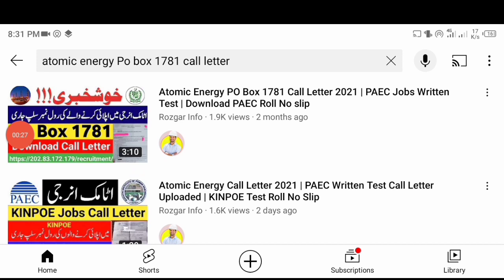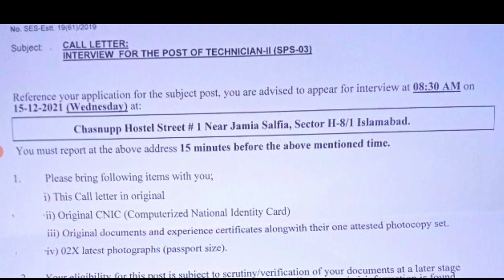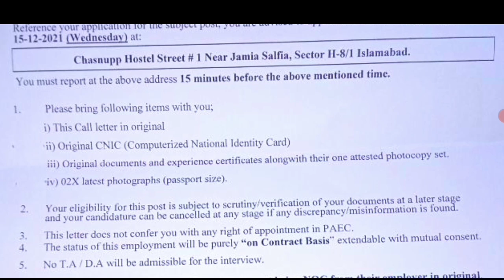Atomic Energy PO Box 1781 Interview Call Letter 2021 | PAEC Jobs Written Test Result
Pakistan atomic energy commission  call letter uploaded Download your call letter.
Today in this video I talk about Pakistan atomic energy commission PAEC new update on December 2021. Atomic energy Jobs shortlisted candidates Interview call letter 2021. How to download atomic energy Interview call letter & How to check PAEC RESULT 2021. PAEC PO Box1781 Call letter uploaded 2021. Atomic energy Jobs 2021 Online Apply  result interview Call letter announced 2021 for the post of technician Mechanical electrical civil electronics Assistant manager admin account finance etc. Download PAEC test call letter 2021. Check your application status.

Jobs Update

Atomic energy test Preparation

Atomic Energy Mechanical past paper

Atomic Energy Civil past paper

Electrical

Electronics